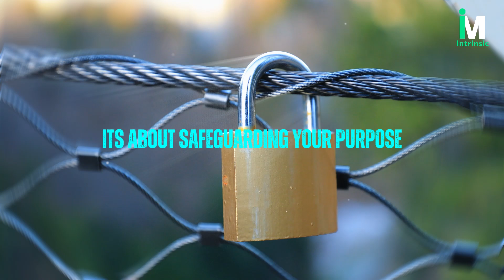Why Do the Chosen Ones Always Have to Sacrifice! Motivational Speech By Denzel Washington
Hello everyone, welcome to Intrinsic Motivation! Today’s video dives into a powerful message—staying silent and choosing not to react. Inspired by Denzel Washington’s words, this speech reminds us that silence can be a source of strength and self-control. Embrace the hidden power of silence in difficult situations and find your own peace.

 we dive deep into the power of intrinsic motivation—the inner drive that pushes us forward even when times are tough. Discover how you can tap into your own source of motivation to stay focused, overcome challenges, and achieve your goals. Whether you're facing personal or professional obstacles, this video will provide you with actionable tips and inspiring insights to help you build resilience and unlock your full potential.

Follow Us On: 👉@IntrinsicMotivation68
If you have any questions or concerns about this video, please ask in the comments, we will reply within 24 hours.

As sincere admirers, we have poured our passion into creating these motivational messages, based on his timeless advice and values. Our aim is to spread the powerful spirit, perseverance, and resilience that Sir Denzel Washington has always represented. Through these videos, we hope to inspire and motivate everyone to achieve success and find inner peace.